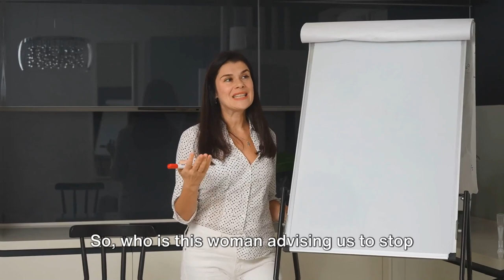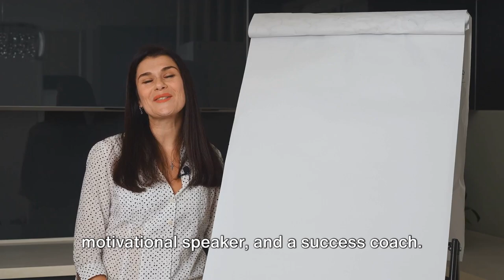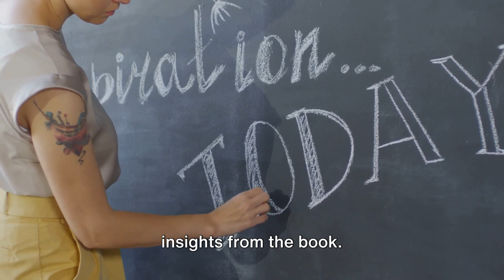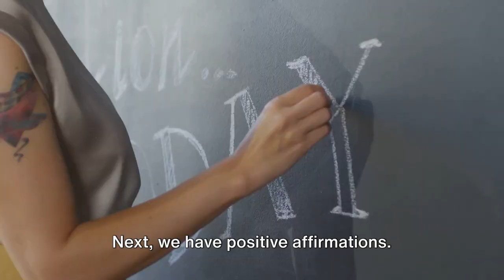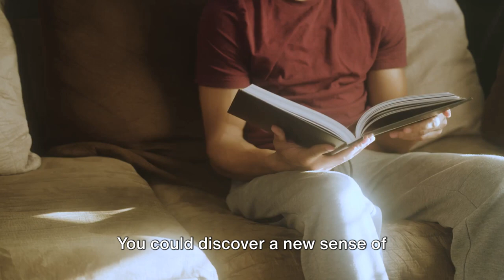Overcome Self-Doubt with This Life-Changing Book!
Unlock your greatness and conquer self-doubt with the transformative journey shared in "You Are a Badass" by Jen Sincero. In this video, we dive into the heart of overcoming obstacles and achieving your goals, guided by the wisdom of a best-selling author and success coach.

Discover how to:
1. **Embrace Self-Love**: Learn the importance of fiercely loving yourself, celebrating your uniqueness, and using your flaws as stepping stones to greatness.
2. **Challenge Self-Doubt**: Find out how questioning your doubts rather than your abilities can shift your mindset and open up a world of possibilities.
3. **Live in the Present**: Understand the power of focusing on the now to harness your potential and achieve your dreams.
4. **Visualize Success**: Explore how envisioning your goals as already achieved can attract positive outcomes and turn dreams into reality.
5. **Persist Against Setbacks**: See why setbacks are not the end but rather the beginning of understanding your true strength and potential.

This video is your key to unlocking true potential, overcoming obstacles, achieving your goals, and embarking on a transformative journey toward personal fulfillment. Whether you're seeking success strategies, motivational wisdom, or productivity hacks, you'll find actionable insights here that resonate with our core values of continuous learning, ethical success, and helping others.

Remember, the only limitations you have are the ones you set for yourself. Dive in and start living the awesome life you deserve.

CHAPTERS:
0:00 - Overcoming Self-Doubt Tips
0:53 - Meet Author Jen Sincero
1:47 - Key Points of Success Book
3:39 - Applying Success Insights
5:44 - Stop Doubting Your Greatness